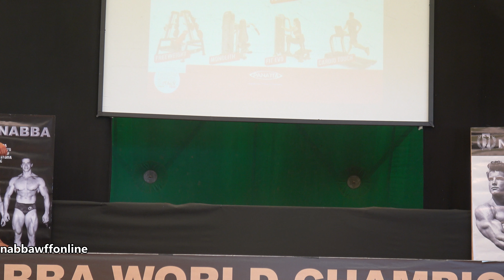Fernando Luiz Sardinha – Competitor No 142 - Men Masters Over 40 - NABBA World Championship 2018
Fernando Luiz Sardinha
Competitor No 142
Position 3rd
Men Masters Over 40
NABBA World Championship 2018
4k
Bodybuilding
Bodybuilder
Fitness
Model
Posing
Routine
NABBA
WFF
Фитнес
나바코리아
健身
健美运动
Culturismo
Musculação
Otot